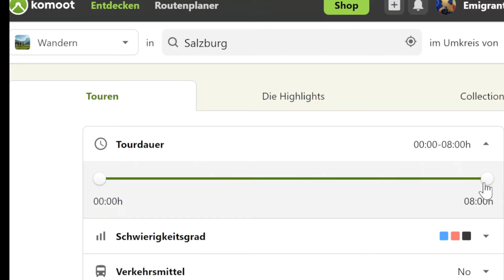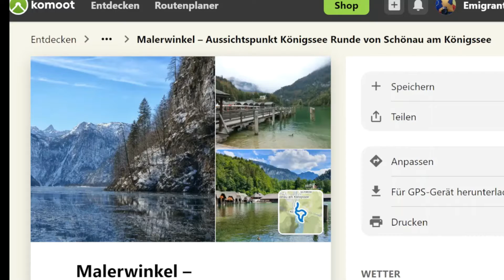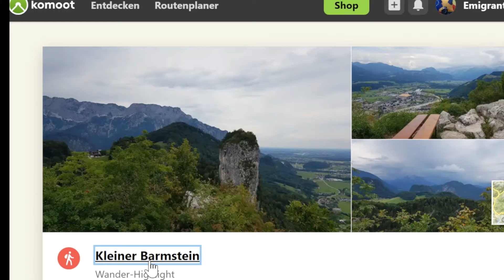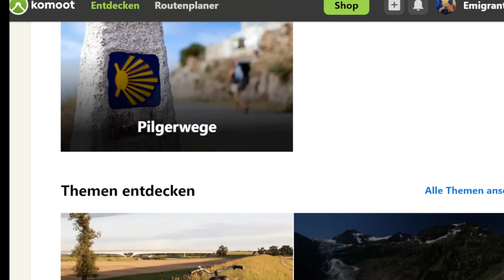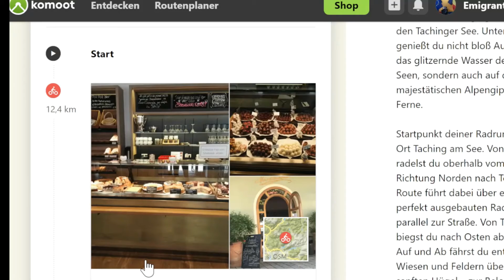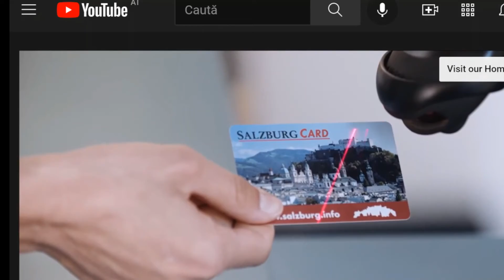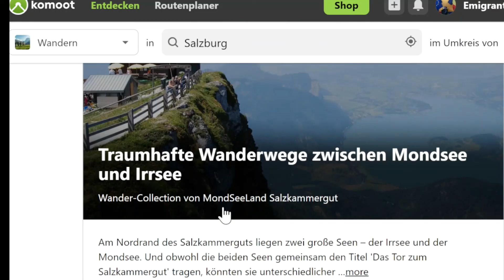Cu komoot prin Salzburg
🙋‍♂️ Vreme faină afara... și nu sti unde să te plimbi...? Cu komoot poți să îți faci o idee , un plan. în apropiere sau mai departe. pe jos sau cu bicicleta. Se pot caută runde în funcție de timp, distanță, intensitate, ture cu copii...etc... Așa...că...în mare ,pe scurt si pe sărite vă arat cam pe unde puteți să va relaxați in aer liber prin zona Salzburg. Clipuri profesional făcute de alții😁🤦‍♂️🤷‍♂️🤭 puteți găsi pe YouTube, de ex:
sau pe alte canale YouTube
Planifică-ți următoarea aventură cu  komoot. Alegeți un loc sau marcați-l cu un clic pe hartă și sunteți cu un pas mai aproape de turul dvs.
Ce este komoot? Pentru milioane de oameni, komoot este cheia pentru a experimenta natura. De la aventurieri îndrăzneți în aer liber la drumeții de familie până la începători care tocmai și-au cumpărat prima bicicletă de curse - tehnologia noastră permite tuturor să găsească, să planifice și să experimenteze experiențe în aer liber potrivite.